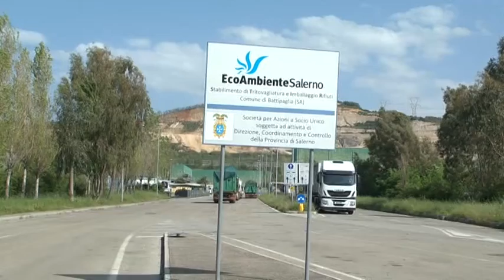BATTIPAGLIA, CHIUDE L'EX STIR